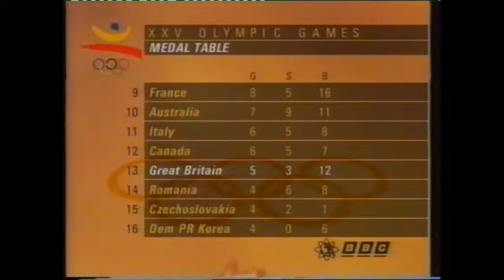1992 Olympics BBC Montage showing all GB medallists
Longer bits for GB's 5 Gold medallists Chris Boardman, Steve Redgrave and Matthew Pinsent, Linford Christie, Jonny and Greg Searle coxed by Gary Herbert and Sally Gunnell. Followed by brief shots of the remaining 15 GB medallists from Barcelona Olympics
Finishes off with a bit of Freddie Mercury and Montserrat Caballe singing Barcelona